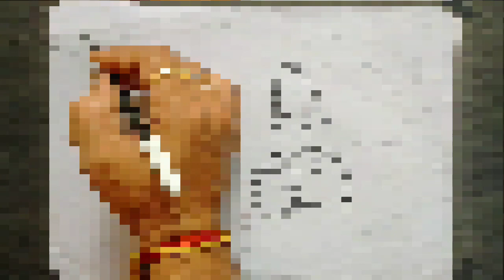Gardener Drawing Easy. Landscape Drawing. ফুলের মালীর চিএ অঙ্কন .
how to draw a beautiful and simple drawing of a Gardener.
This is a Drawing Tutorial Channel.

If you find my drawing process is simple and easy then please do support me and share the channel with your nearest one.